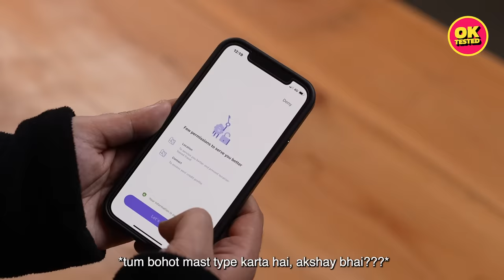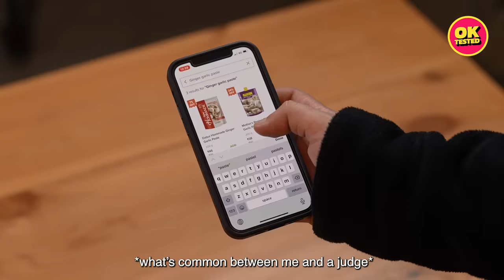Can We Cook Better Than Saransh Goila? | Ok Tested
Zindagi ki tarah ab cook-off bhi kaafi real ho gaya.

To find out more about slice: sliceit.com

Credits-
Anchors
Saransh Goila
Aakansha Pushp
Tenzing Wang
Akshay Nayar
Satyam Jha Suman

Director
Sanjana Menon

DOP
Rohit Biswas
Prateek Khatri

Creative Supervision
Luke Dewars | Vaibhav Sharma | Sonali Mushahary

Concept & Subtitles
Sanjana Menon

Project Head
Bhavika Sawhney

Creative Producer
Austin Paul

Executive Producers
Sattvik Mishra | Sriparna Tikekar | Rishi Pratim Mukherjee

Graphics
Saloni Priya

Music
Audionetwork

Post Production
Shorgull Media

Sound
Ravi